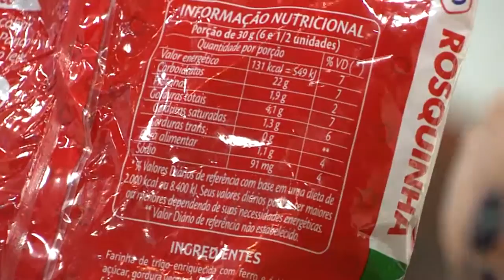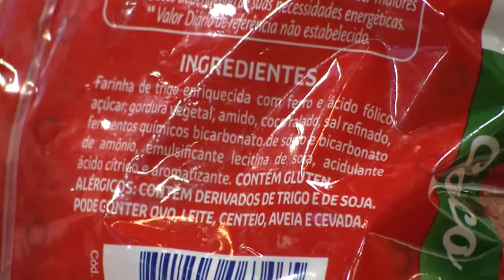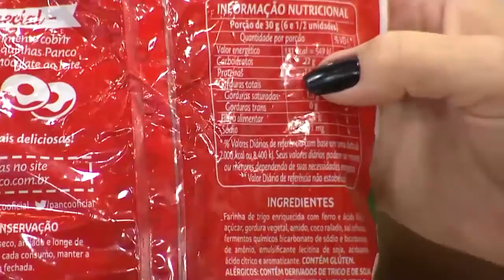Descubra a diferença entre alimentos diet e light com Dr. Patrick Ferreira - Vida Melhor - 03/09/20